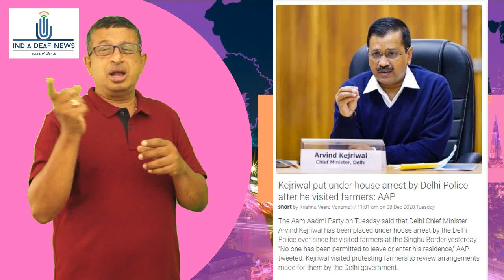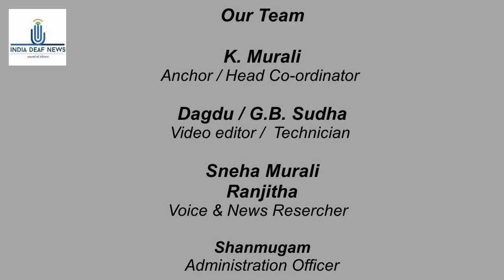India News 10th Dec: If someone gets stuck in bandh, we give them fruits: Farmers' union